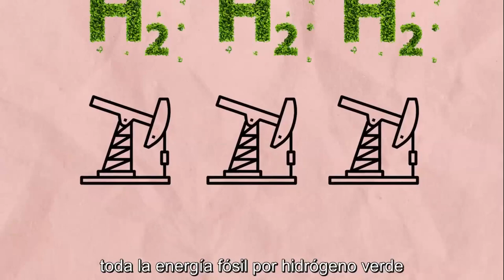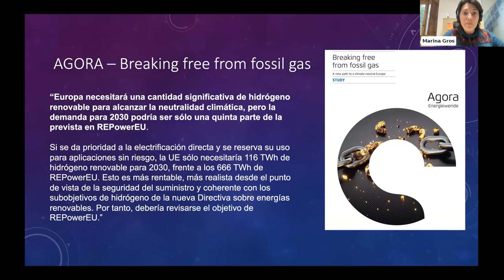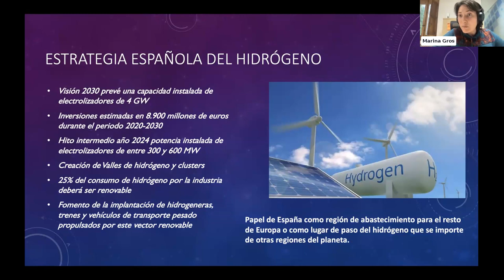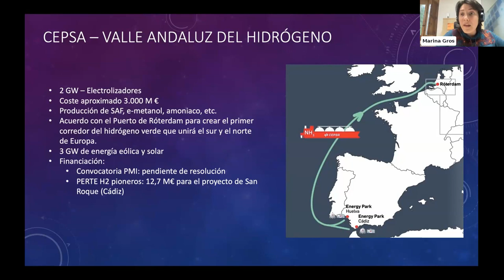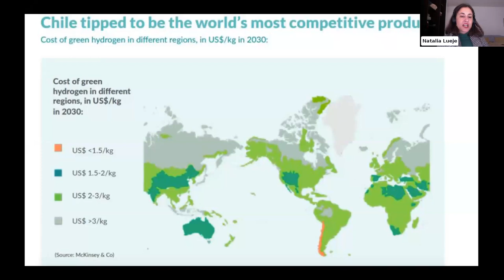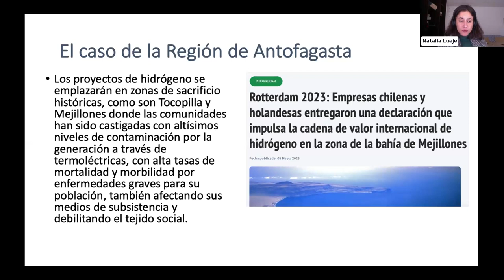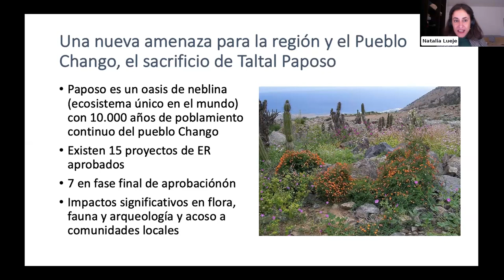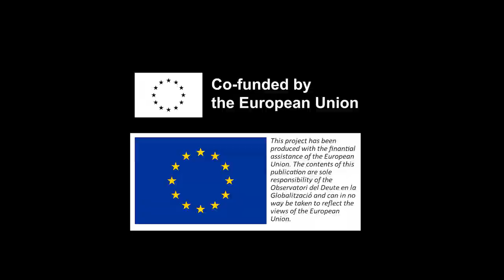Webinar | El hidrógeno: el gran protagonista de la transición energética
[ESP] Video completo en castellano del webinar 2 del ciclo It's raining Green... hallelujah?

Hablamos sobre el desarrollo de la industria del hidrógeno, su rol en la transición energética y sus impactos en países como Chile, que se presneta como uno de los grandes exportadores de este vector energético.